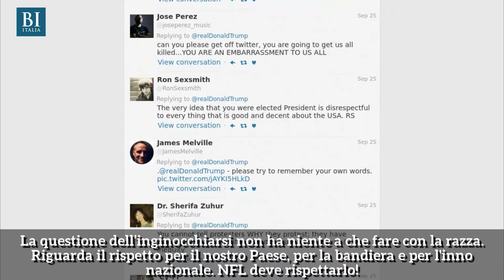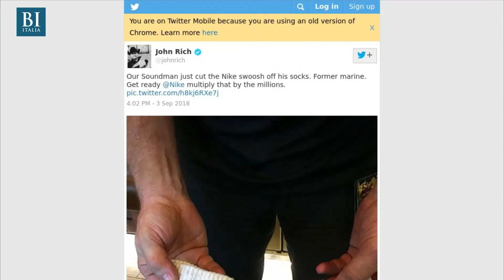Scarpe in fiamme: la rivolta contro Nike e Kaepernick | Insider Italiano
Colin Kaepernick, ex quarterback dei San Francisco 49ers, è stato scelto dalla Nike come volto della campagna pubblicitaria per celebrare il trentennale dello slogan "Just do it". Una decisione che ha amareggiato il presidente Donald Trump. In passato, il giocatore di Nfl aveva fatto parlare di sé: inginocchiandosi prima di un match durante l'inno nazionale, aveva voluto comunicare la sua rabbia contro gli Stati Uniti, accusati di discriminare gli afroamericani e le minoranze etniche.La mossa dell'azienda ha innescato una polemica sui social, divisi tra critici e sostenitori: in molti hanno distrutto le scarpe e altri prodotti del brand.